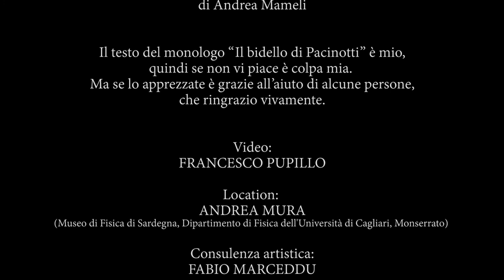Il bidello di Pacinotti (The Janitor of Pacinotti - English subtitles)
Règia Università di Cagliari, 1912. Un bidello racconta il suo incontro con Antonio Pacinotti (vissuto a Cagliari dal 1873 al 1882). Un racconto pieno di ammirazione per lo scienziato pisano, ideatore del motore e della dinamo a corrente continua. - Royal University of Cagliari, 1912. A janitor narrates his encounter with Antonio Pacinotti (who lived in Cagliari from 1873 to 1882). A story full of admiration for the scientist from Pisa, inventor of the dynamo, an improved form of direct-current electrical generator.

Nel video si vede la copia della dinamo di Pacinotti realizzata da Carlo De Rubeis, esposta a Monserrato (Cagliari) nel Museo di Fisica dell'Università di Cagliari. - The video shows a copy of Pacinotti's dynamo made by Carlo De Rubeis, exhibited in Monserrato (Cagliari) in the Museum of Physics at the University of Cagliari.

Ringrazio Francesco Pupillo per il video, Andrea Mura per l'ospitalità nel magnifico Museo di Fisica (Dipartimento di Fisica dell'Università di Cagliari), Fabio Marceddu per la consulenza artistica, Carlo De Rubeis per la consulenza storica, Michele Saba per la consulenza scientifica.
Ringrazio anche Giuliano Malloci e Gianluigi Corrias per il supporto fornito all'interno del Museo.
Questo video ha partecipato al Cagliari FestivalScienza 2020.

Nella preparazione di questo monologo sono state utili le seguenti letture:
"Descrizione di una macchinetta elettro-magnetica del dott. Antonio Pacinotti". Antonio Pacinotti, Il Nuovo Cimento, Tomo XIX (1863).
"Raccolta degli scritti di Antonio Pacinotti sulla priorità dell'invenzione". A cura di Angelo Banti. Società italiana per il progresso delle scienze (1932).
"Antonio Pacinotti, onoranze e opere". Di Giovanni Polvani. Edizioni Nistri-Lischi (1933)
"Lo scienziato dei sogni. Di Gino Benvenuti". Editore GIardini (1959).
"Ho costruito il seguente apparecchietto". Di Claudio Luperini e Tiziana Paladini. Edizioni ETS (2007).
"I sogni di Antonio Pacinotti". Di Carlo Alberto Segnini. Domus Galileiana (2012).
"Antonio Pacinotti a cento anni dalla morte". Pisa University Press. Fondazione Galileo Galilei (2012).